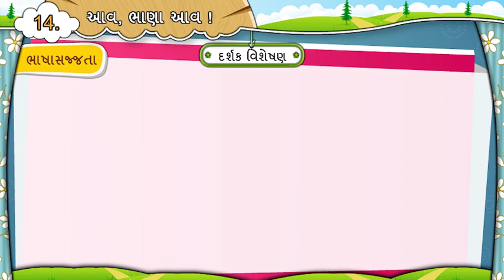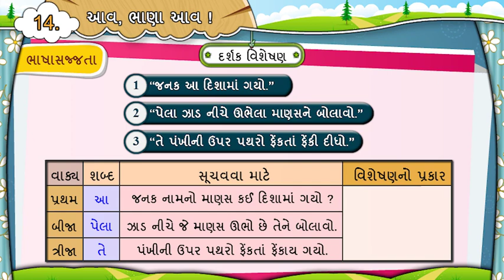ધોરણ-7 | ગુજરાતી | Unit-14. આવ, ભાણા આવ ! | Activity-5 Video